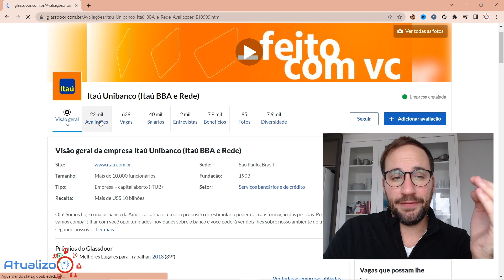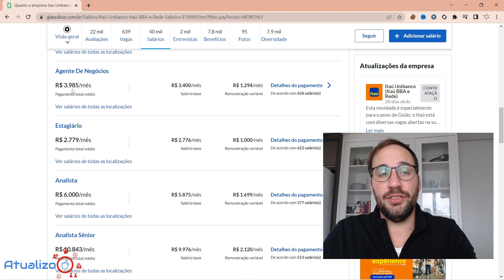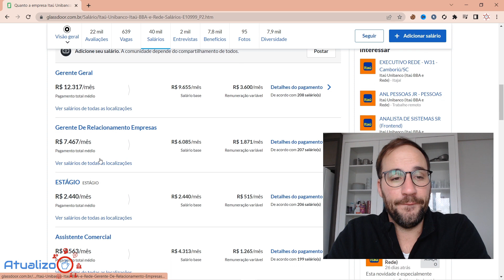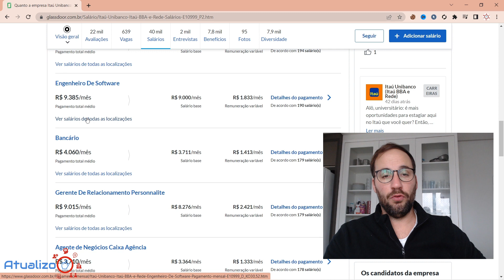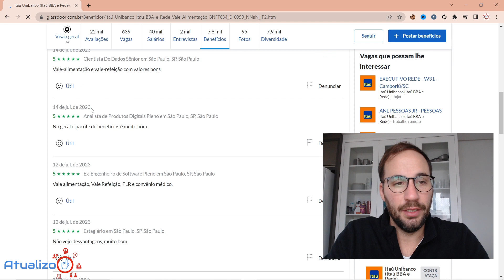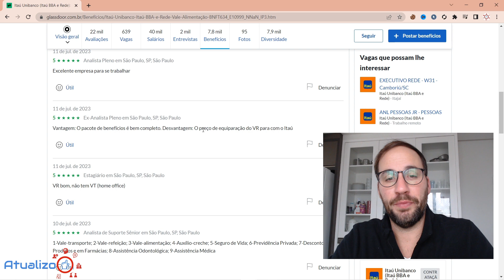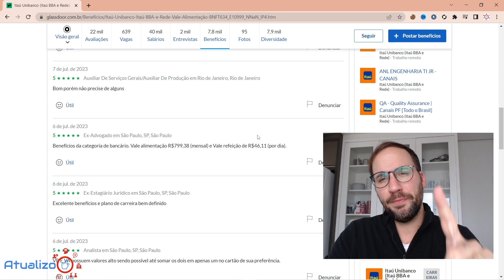Quais são os SALÁRIOS pagos pelo ITAÚ?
💳ABRIR CONTA ITAÚ ONLINE💳 - Quais são os SALÁRIOS pagos pelo ITAÚ? @Itau

 /itau-trabalhe-conosco

No vídeo de hoje falaremos sobre os salários pagos pelo Itaú, uma das maiores instituições financeiras do Brasil. Se você tem curiosidade sobre a faixa salarial e os benefícios oferecidos pelos bancos, esse conteúdo é para você!

 No vídeo, vamos compartilhar informações sobre o salário pago ao Itaú levando em consideração diversos cargos e hierarquias. Deixe-me explicar o salário médio, benefícios  e oportunidades de carreira no setor bancário.

 Os salários podem variar de acordo com o cargo, experiência e  localização geográfica. No entanto, forneceremos uma visão geral para ajudá-lo a ter uma ideia dos padrões salariais que o Itaú aplica.

Direto ao Ponto:
00:00 - Início
00:40 - Quais são os SALÁRIOS pagos pelo ITAÚ?
01:20 - Quanto ganha um funcionário do Banco Itaú?
02:20 - Qual o salário de um Gerente do Banco Itaú?
02:40 - Quanto ganha um agente comercial Caixa Itaú?
03:10 - Quanto ganha um caixa de banco do Itaú?
04:00 - Qual salário Gerente Uniclass Itaú?
04:40 - Qual o salário de Gerente Geral do Itaú Personnalité?
05:50 - Quais são os benefícios de trabalhar no Itaú?
06:20 - Qual o valor do Vale-alimentação do Banco Itaú?
08:00 - Encerramento